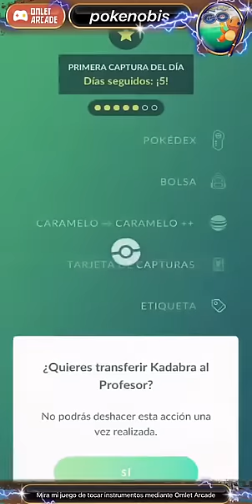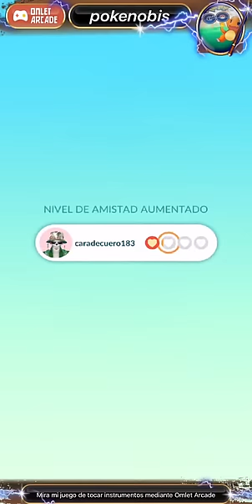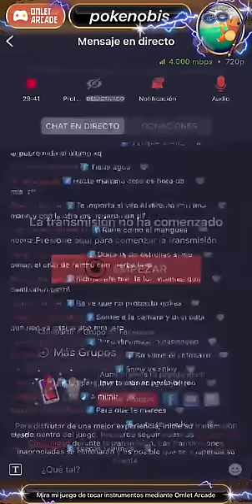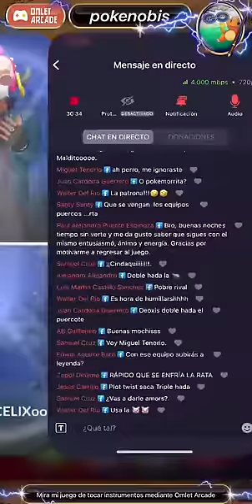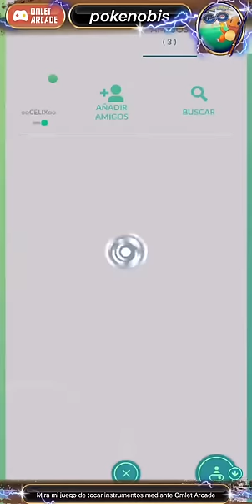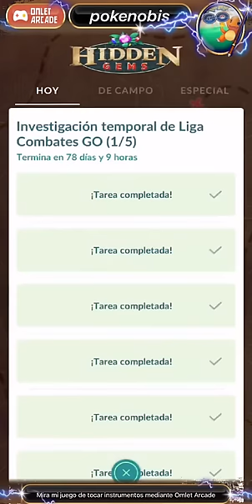P0k3n00bis - Pokémon GO - #21